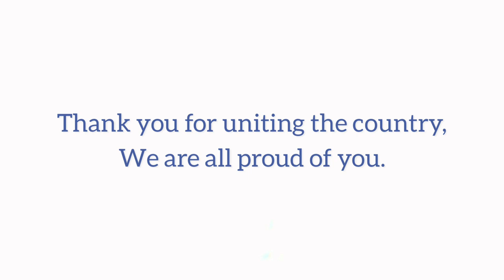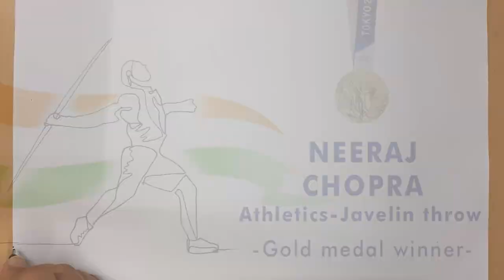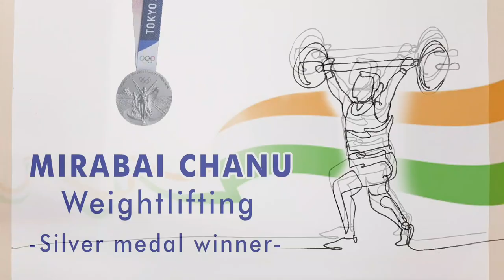Independence Day Drawing | Tribute to Indian medallist of Tokyo Olympics 2021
Easy Independence Day Drawing | Tribute to Indian Athletes | Tokyo2020 Olympics | independence day drawing | independence day drawing easy | 15 august drawing

This video is a special tribute to all the Olympic medal winners of India, who have united the nation and made everyone of us proud.
A big Thank you to all the winners.

Do watch this video till end.

❤MATERIALS I USE❤:

- Watercolor Sheet

- Gouache paints

-Acrylic paints

- Watercolor Set

- Fineliner Pens

-Miniature brush set

- Tissue Paper

-Camera Canon 80D with 18-135mm lens

-Sony HX400V Compact Camera

-Tripod for camera

-Tripod for Mobile

-Studio Light kit

🔔 so you never miss a new video.